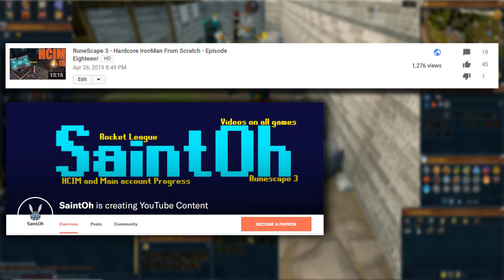RuneScape 3 - Hardcore IronMan From Scratch - Episode Nineteen!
Episode 19 is here guys! I hope you all enjoy :)